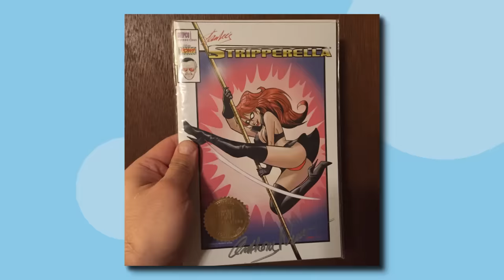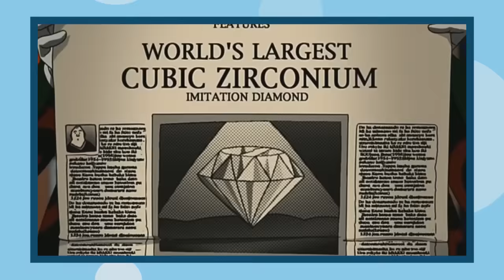What the HELL is Stripperella? (Stan Lee's FAILED Adult Cartoon)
Of course Stan Lee made this, that guy was wild lol

✅Video Credits✅